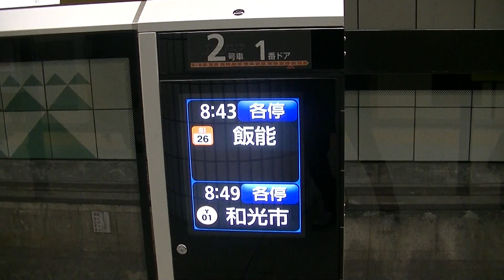東京メトロ「有楽町線」ホームドアの電光掲示板 Japan train Platform screen door electric noticeboard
他にも動画多数公開中です! よろしければチャンネルをちょっと覗いていって下さい。あなたのお越しをお待ちしています。Much videos are Now Showing in my channel. Please drop in at my channel if you like.I'm waiting for you.
∇・・こんな動画もございます。Recommended videos. ・・∇

JRの電車たち「しおさい、N'EX、あやめ」JR特急 高速通過3連発 E255系,E259系,E257系。Japanese train "3 express high speed passage"